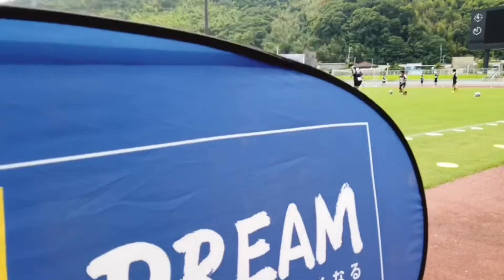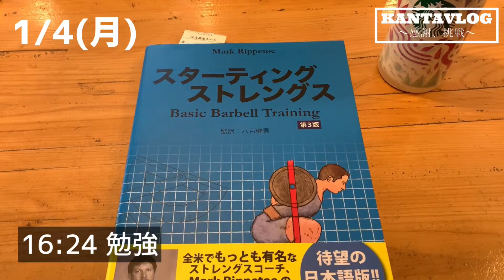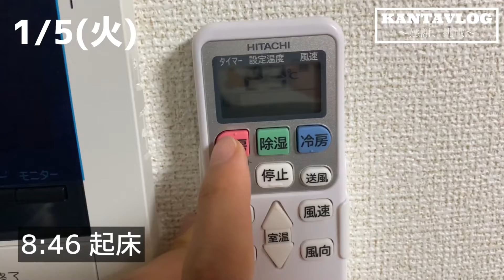【ルーティン】朝寝坊 体を動かし始めたアスリート 社会人サッカー選手の日常 #52【vlog】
社会人サッカー選手の日常です。
働きながらサッカーをするとは…

【SNS】

* 1991年11月1日生まれ
* サッカー選手
* 181cm 77kg
* 高校卒業後単身ブラジルへ渡りプロになり、現在は関西リーグ（日本5部相当）のアルテリーヴォ和歌山所属

【現在】
* 朝活で毎日瞑想
* NSCA-CPTの勉強中
* プラントベースダイエットを実践中
* 犬と楽しい毎日を過ごす

【目標】
* 地元にプロクラブを創る

* 自分の思い描くデュアルキャリアでサッカーと仕事を両立させるため
* 『自分-サッカー＝無』であり事に危機感を感じ、自分の価値を高めるため
* 自分の姿を見てもらって何か与えることができればと思ったため